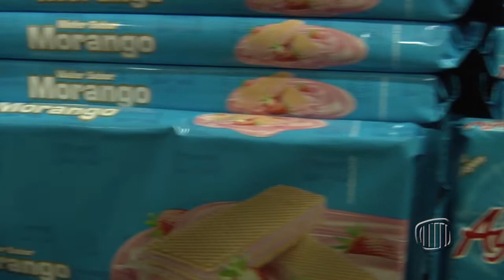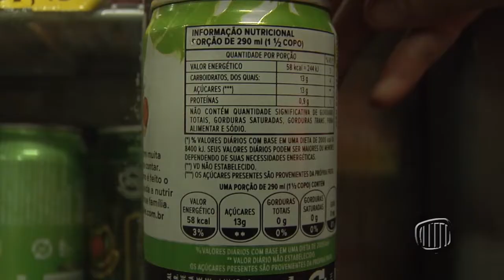TV Banqueta - JB - Hábitos de vida podem estar relacionados ao aumento da obesidade - 12/11/2019